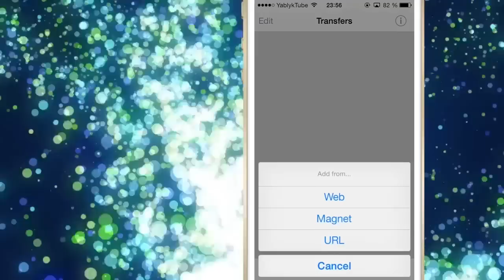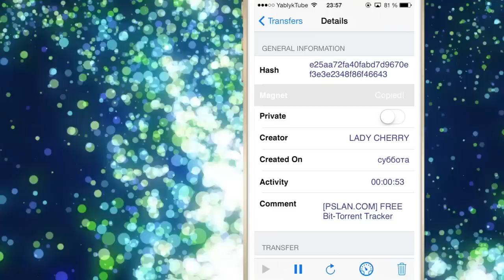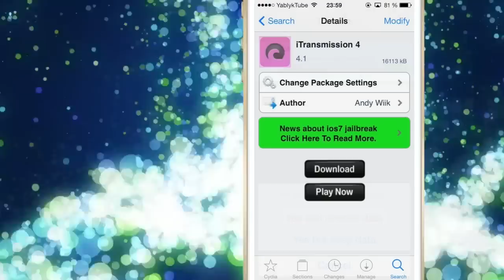Как скачивать торренты на iДевайсы с iOS 7 при помощи твика iTransmission 4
Джейлбрейк расширение iTransmission 4 позволяет загружать торренты на iPhone, iPad или iPod Touch с джейлбрейком. Есть способ скачивать их на устройства без взлома

Репозиторий: BigBoss
Цена: бесплатно